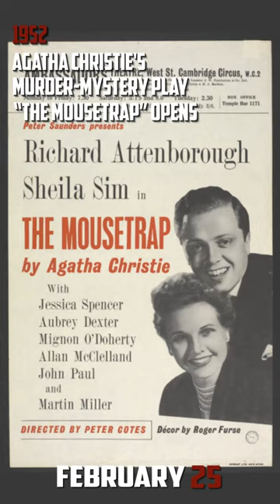Flashback In History: February 25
On February 25, 1915 – Albert Einstein presents the field equations of general relativity to the Prussian Academy of Sciences.
In 1947 – The "Hollywood Ten" are blacklisted by Hollywood movie studios.
In 1952 – Agatha Christie's murder-mystery play The Mousetrap opens at the Ambassadors Theatre in London's West End after a premiere in Nottingham, UK. It will become the longest continuously running play in history.